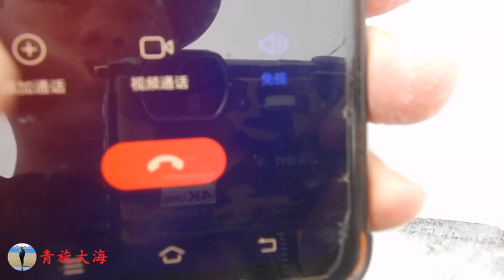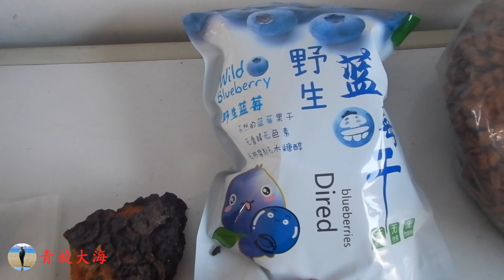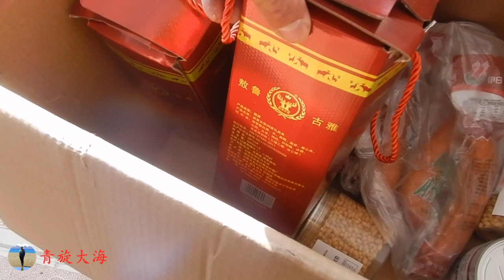下大雪了，8个月冬天取暖费7000元，看当地人靠什么致富